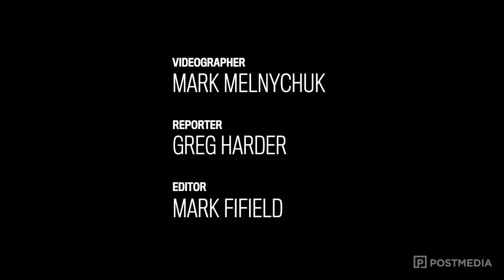Pats prepare to take on Wheat Kings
The Regina Pats had their final day of practice on Thursday before heading off to Brandon, Man. to face the Wheat Kings for the second round of WHL playoffs.